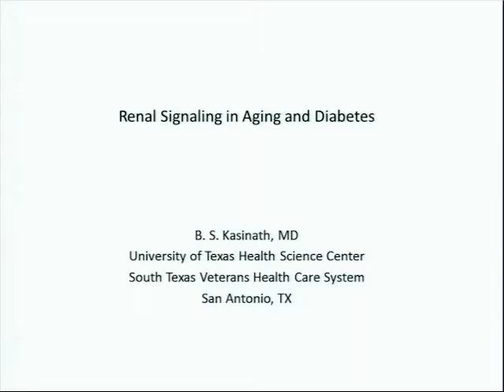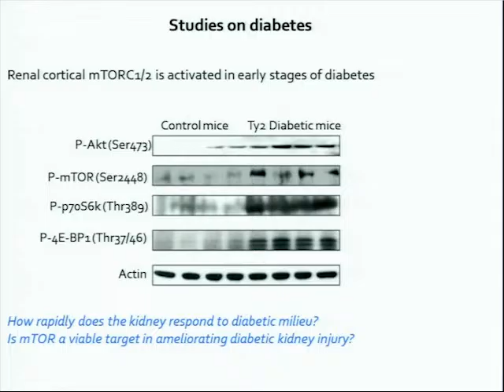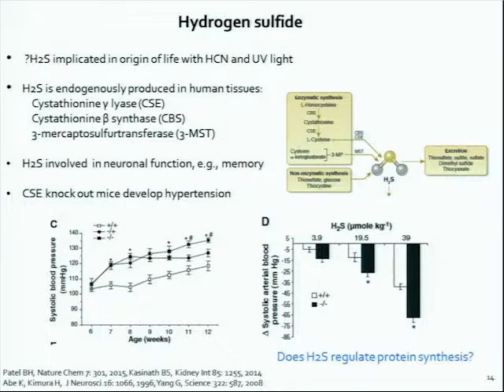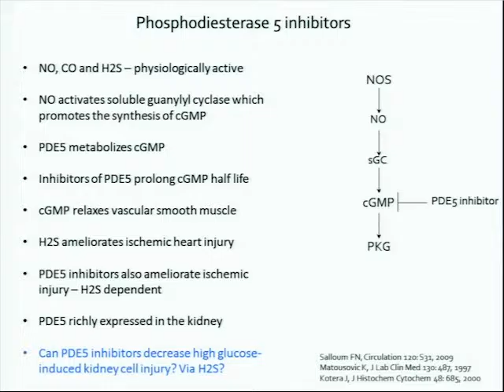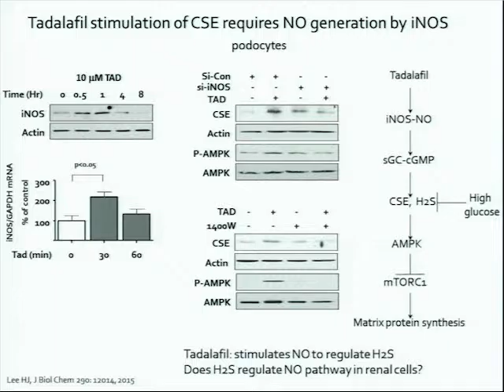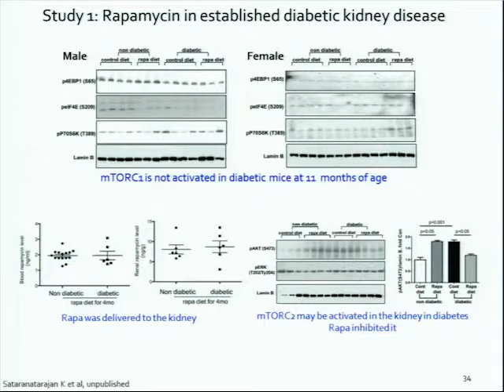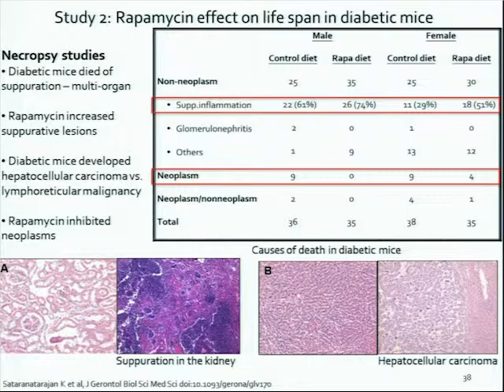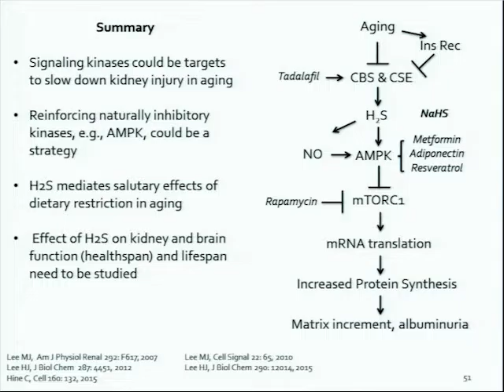"Renal Signaling in Aging and Diabetes"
B.S. Kasinath, MD, Professor, Department of Medicine, UTHSCSA, San Antonio
Title: “Renal Signaling in Aging and Diabetes”